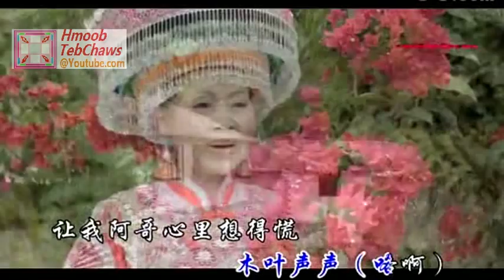QEEJ VERSION - Mim Haam - Kheev Lam Koj Yog Ib Res Paj (假如你是一朵花)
Mee Hang from China
Mim Haam los ntawm Suav Teb

Song / Zaj Nkauj: Kheev Lam Koj Yog Ib Res Paj | 假如你是一朵花

I found the audio version, and added it over the new 2013 version of the MV. I hope you all like it! The Hmong/Miao's qeej have been modified to have more keys, and notes which is why their qeej sounds more smooth compared to the qeej in SEA. They also have several different varieties of qeej that us Hmong-Americans and Hmong SEA do not have.

Zaj nkauj yog zaj tshuab qeej.